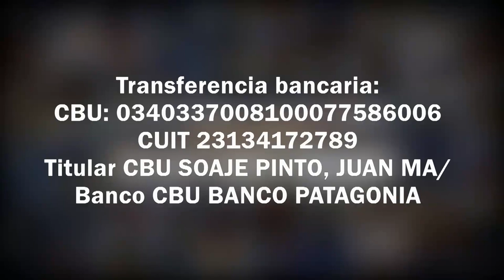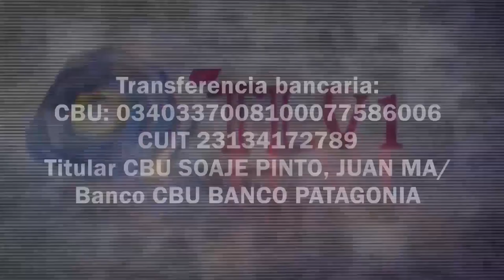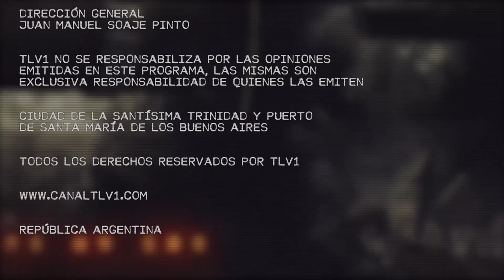Crisis y conflictos del siglo XX N°35 - Frente ruso 1944 - Parte 3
Charlas que analizan los conflictos a lo largo del siglo XX, con la participación de los historiadores Horacio Cagni, Raúl Canicoba y el Lic. Héctor Giuliano, Licenciado en Finanzas y estudioso de los grandes conflictos del siglo XX. En este episodio se trata sobre Frente ruso 1944 - Parte 3

Con transferencia bancaria:
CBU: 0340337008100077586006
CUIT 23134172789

Con criptomonedas:
Bitcoin 1KJhVea5q7CH1Bfso2rDsCQUpvVdMFB281
Litecoin LZpN6pHF241wrGmp7puS4qHjjdL6HQS7N3
Dash XpEWHR6XYx2nnRfwuvnkVs7BbR2UW3qNCe
Ethereum 0x14852F125509B490aE204c947fd7341913EF9a45